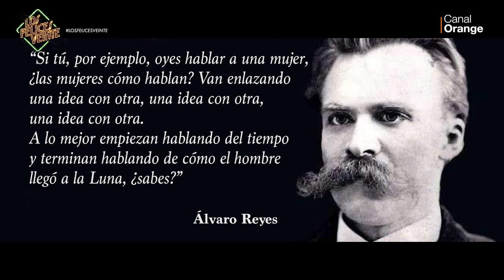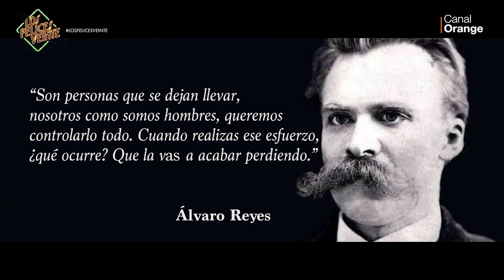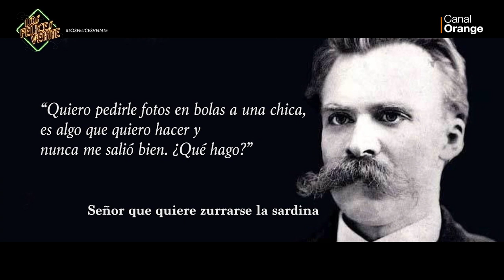Los Felices Veinte: Gabino Diego - Programa completo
Programa 1x10 con Gabino Diego.

Descarga la aplicación de OrangeTV